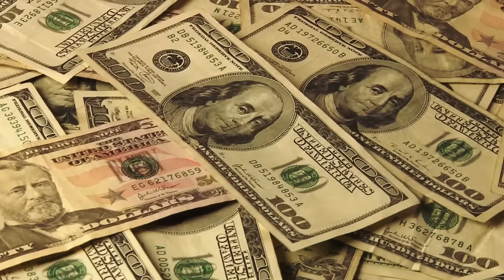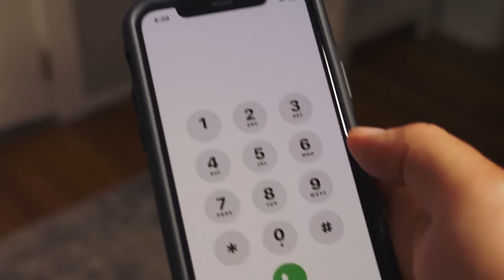Baby Boy Went To Kiss His Mother Goodbye. What He Saw Immediately Stopped The Funeral!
Jason gently locked his little fingers with that of an elderly male relative standing beside him as the funeral procession began. An atmosphere of mourning filled the church as some men in black suit pulled the casket towards the altar. Jason glanced around the old local Gothic-styled church to find some female mourners wiping away tears from their eyes, and some men shaking their heads in sadness.
It felt so surreal to him. It was just like a movie scene playing out before his very own eyes. Who would have thought that he would lose his mum at such a tender age? Fresh tears raced down Jason's cheeks as he watched the priest perform the funeral rites. He was only 7 years old. How was he going to survive without his mother? But just as Jason went to his mom's coffin to kiss her a final goodbye, what he saw immediately stopped the funeral!